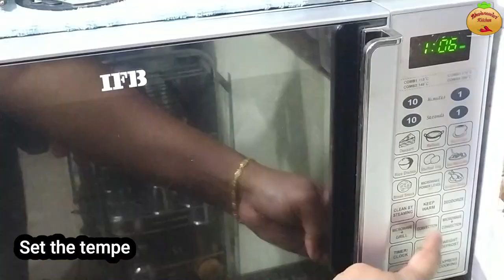How To Make Pizza At Home (Pizza Recipe In Tamil) | Homemade Pizza Recipe | Easy Pizza At Home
Hi Friends,
இந்த வீடியோவில் சுவையான Pizza வீட்டிலேயே எப்படி செய்வது என்று பார்க்கலாம்.

Ingredients:
1.Maida/All purpose flour- 2 Cups
2.Sugar-1 ½ Teaspoon
3.Yeast-1 ½ Teaspoon
4.Oil-11/2 Tablespoon
5.Onion-
6.Green/Red & Yellow Capsicum & -As required
7.Mazarella Cheese-As required
8. Salt-1 Tablespoon
9.Pizza sauce-1 Tablespoon
10.Water-3/4 cup
11.Mushroom-As required
12.Corn-As required
13.Black Olives-As required

 My Gears:
1.  My Tripod
2. My Mic
3.  Video Recorded in Mobile

 Other Best Products we use:
1. Aluminium Cake Round shape Baking Mold
2.  Aluminium Cake Heartshape Baking Mold
3. Cake Turntable Revolving
4. Cake Decoration Kit
5. Hand Mixer (White)
6. Polythene Icing Piping Bags
7.  Portable Electronic Weighing Machine
8.  Measuring Cup and Spoon Set
9.  Cakeware 12 Piece Steel nozzles&Piping bag
10.  Bullet Jar Set Of 2
11. Glass Bowl
12. Non Stick Pan
13. Wooden Spoon Set
14. Hand Blender
15. Non Stick Dosa Tawa
16. Induction Friendly Stainless Steel Combo Cookware Set
17. All in One Super Cooker
18. Micro oven
19. Paniyarrakal
20. Polythene Icing Piping Bags
21. Icing Spatula
22. Pop-up Toaster
23. Muffin Pan with 60 Pcs Muffin Liners
24. Skewer Sticks
25. Silicone Spatula
26. Water Glasses
27. Honey Bell Glass
28. Aluminium Foil
29.  Rice Strainer
30. Soup Strainer
31. Clay Kadhai
32. Clay Pot
33. Glass Measuring Cup
34. Preethi Blue Leaf Platinum mixer grinder
35.  Stainless Steel Pressure Cooker 3-Liter